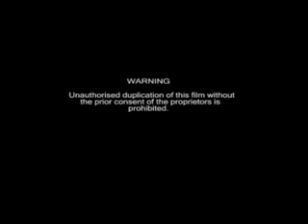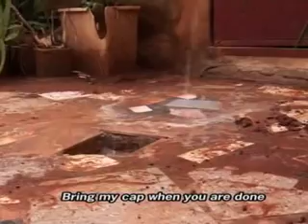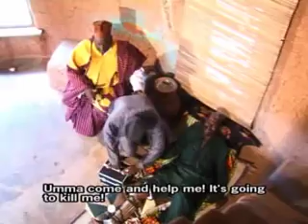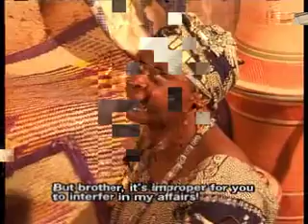Charbin Kwai Part 1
Starring Ali Nuhu, Fati KK, Basir Nayaya, Tanimu A kawu